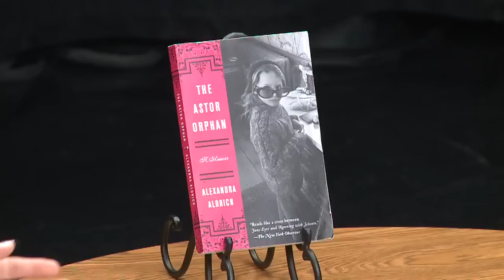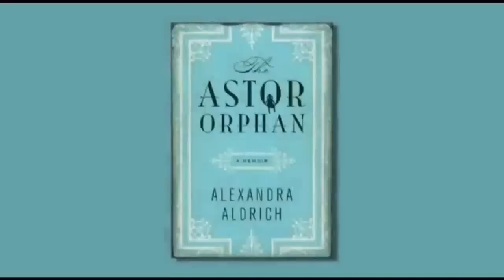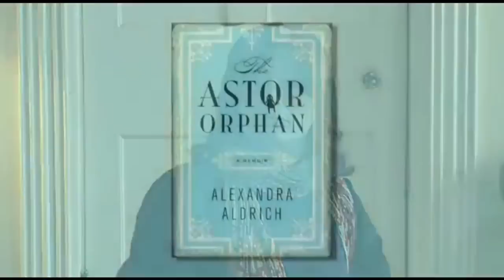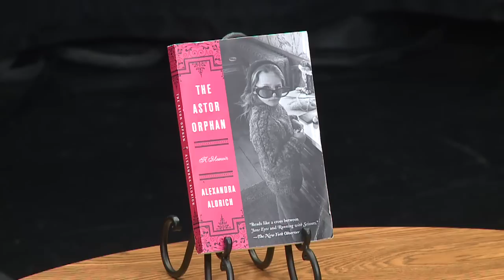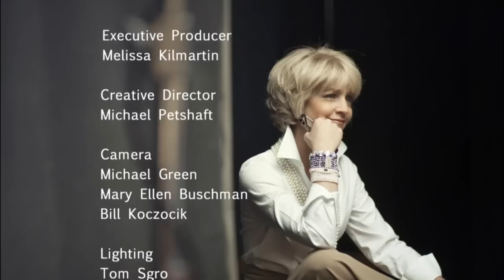'Astor Orphan' and the Bohemian lifestyle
Alexandra Aldrich's book tells the story of her life